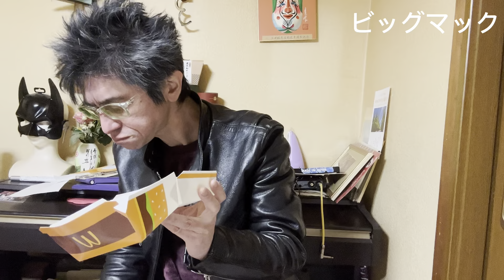ビッグマックを食べました